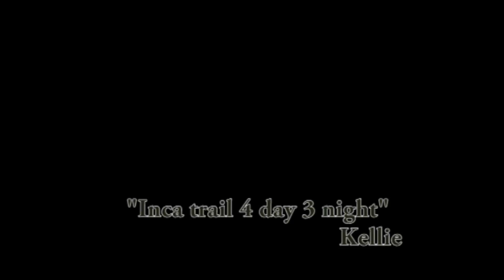Inca Trail with Kellie